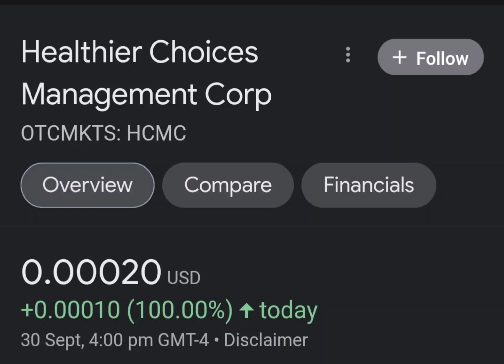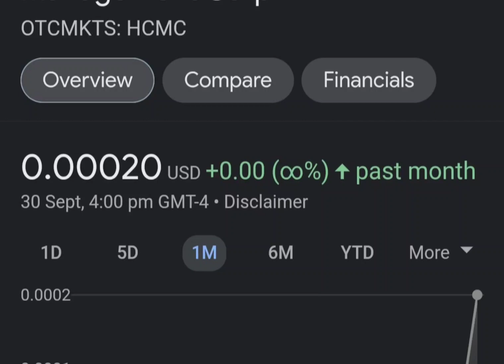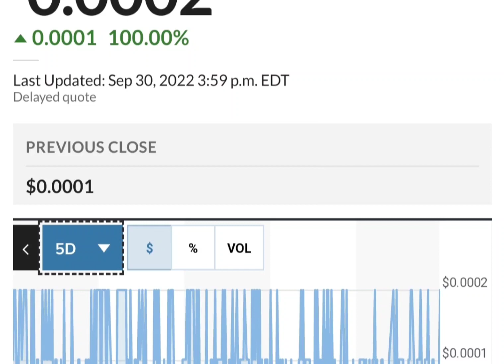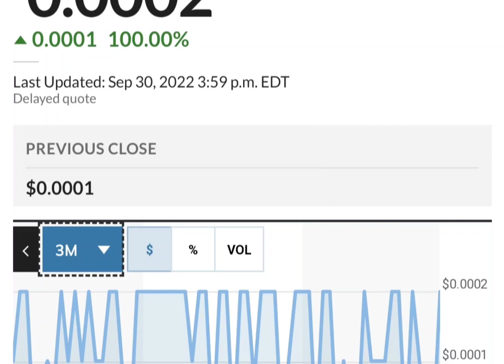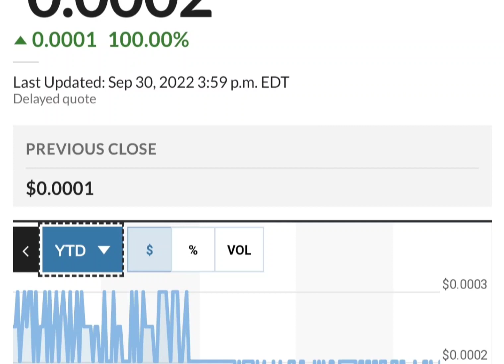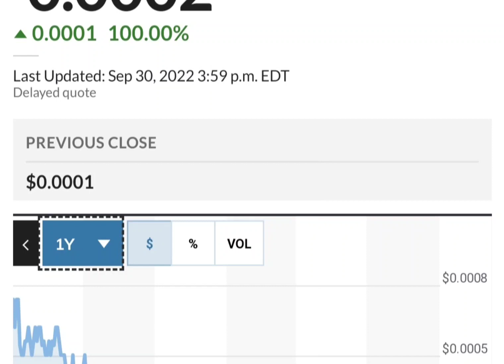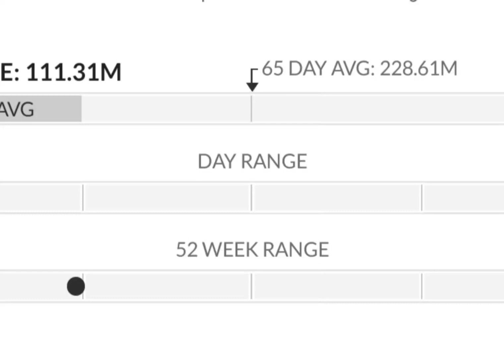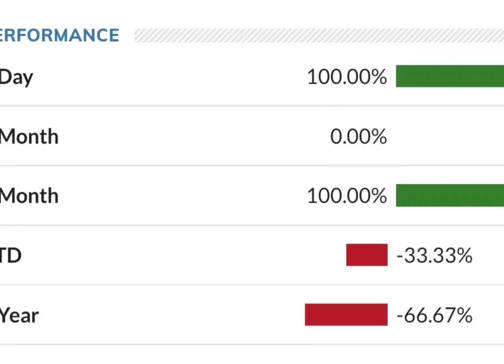HCMC Stock Will Make Millionaires! HCMC Stock Analysis} Healthier Choices Management Stock Target